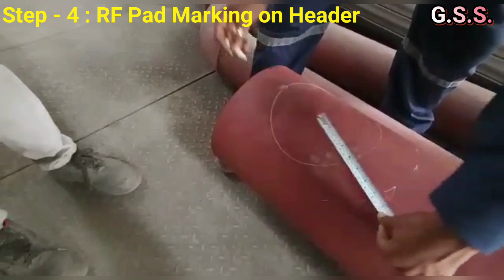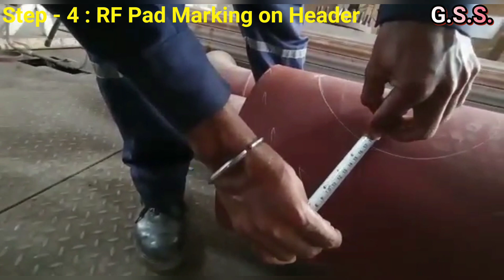Piping Engineering : Reinforced Branch Fabrication - marking & fit-up at site